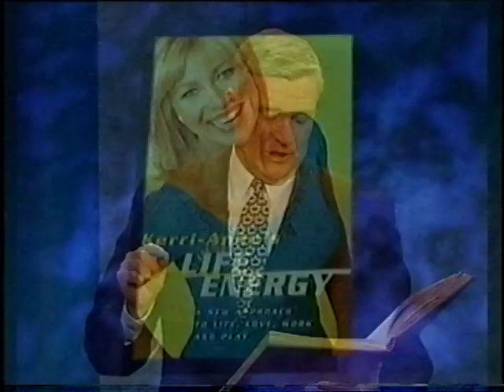Kerri Anne Kennerley This is Your Life 3/3